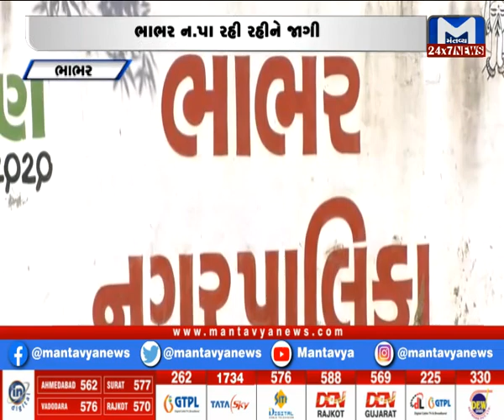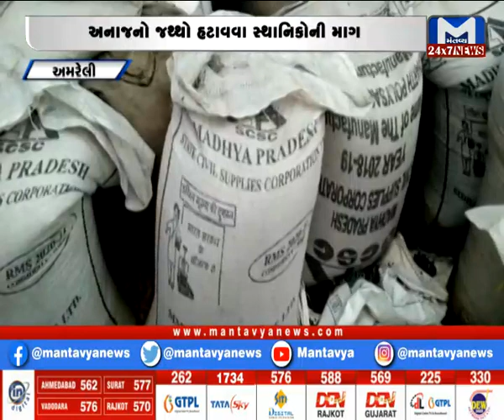Gujarat Roundup (21/07/2021)